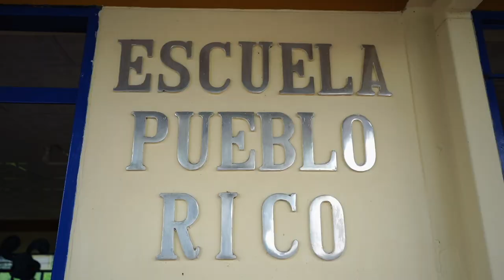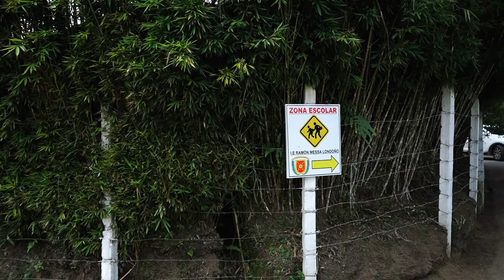Transformamos la vida de la infancia en Colombia con Educación Digital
Conoce la historia del rector, Orlando Ramírez, ‘El director tecnológico’. Un aliado del MinTIC que fomenta la pasión por la tecnología en los niños, niñas y adolescentes de la Escuela de Pueblo Rico en el Quindío.